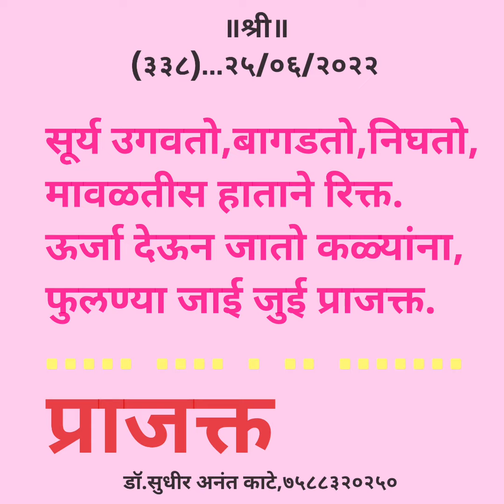by sudhir Kate